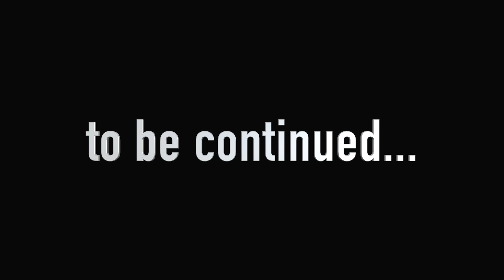Poppy Playtime: Chapter 4 - Meeting with TIGGY TIGERS (Season 2 Gameplay 01)